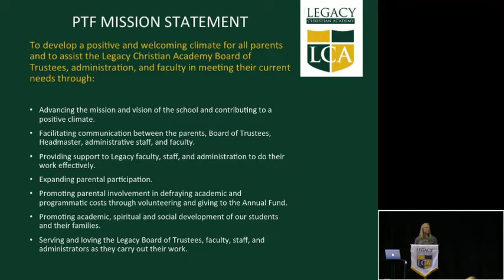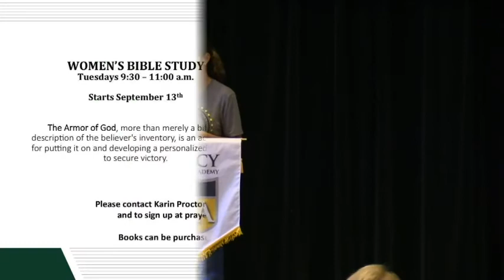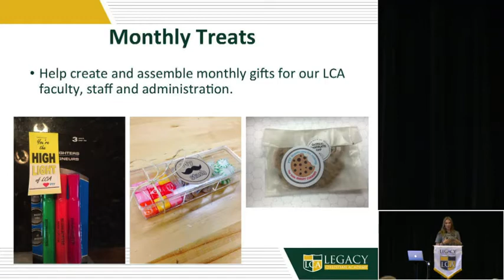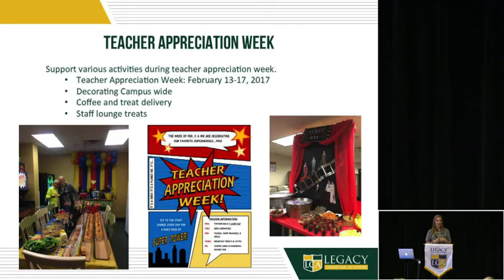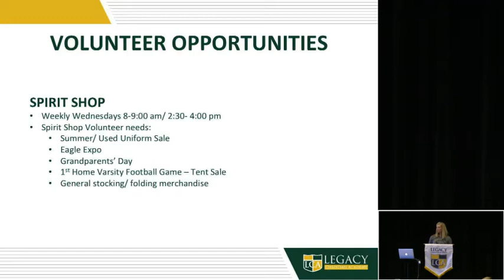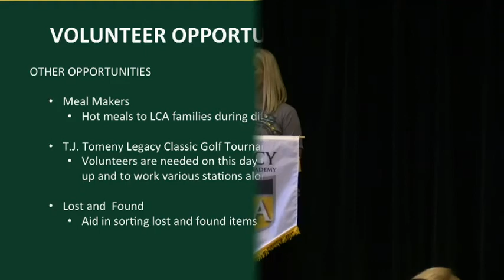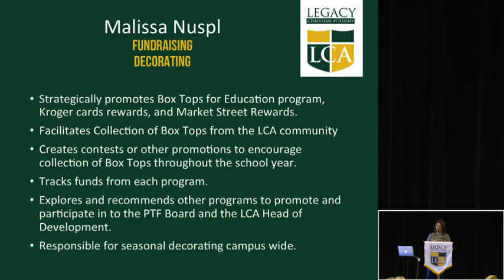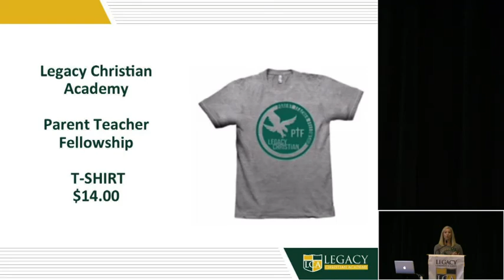LCA PTF Kickoff Meeting 2016-2017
Legacy Christian Academy's Parent Teacher Fellowship (PTF) kicked off their efforts for the 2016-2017 school year today with a general meeting where parent executives and volunteer opportunities were introduced.